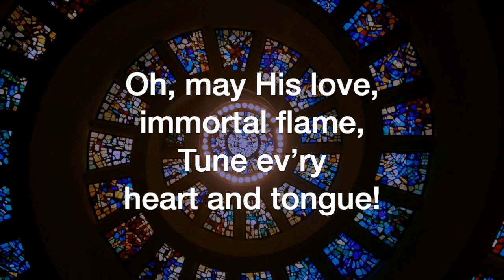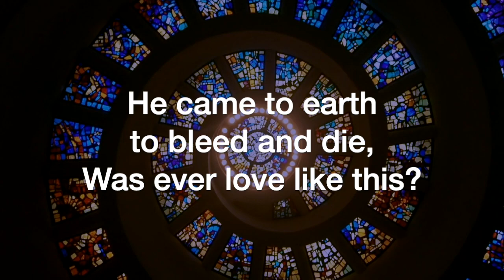To Our Redeemer’s Glorious Name (Christopher Tye)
To Our Redeemer's Glorious Name, by Christopher Tye, sung by the Sheltering-In Choir of FPC Downey. Remote contributions from: Rebecca King Sommer, soprano; Julmina Elizabeth Marcelo, alto; Marius Evangelista, tenor; Norm Evangelista, bass and GarageBand.